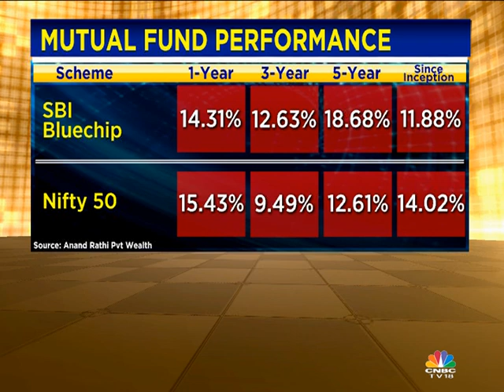Money Money Money: Understanding Mutual Funds- Part 3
Mutual Funds are an integral part of our personal finance plan and there are funds for all our needs; From tax saving to retirement planning to saving for that holiday! This week on the show we profile the biggest funds of India by size. We have Feroze Azeez of Anand Rathi Pvt Wealth to break it down to simple terms and help you invest smartly